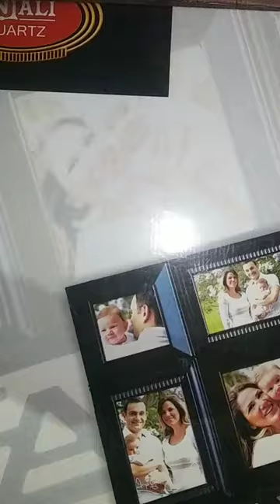Luxor Fountain Pen 🖋️ Unboxing